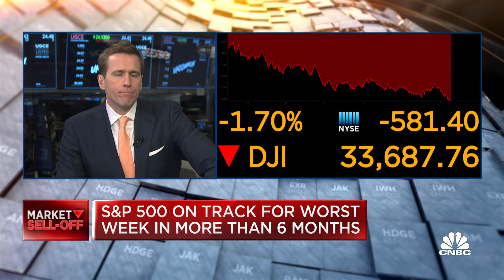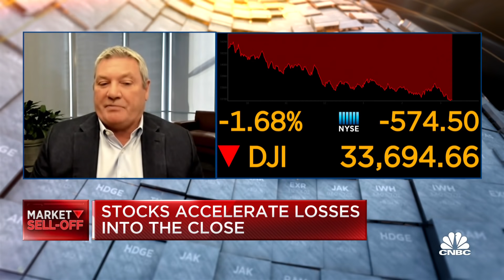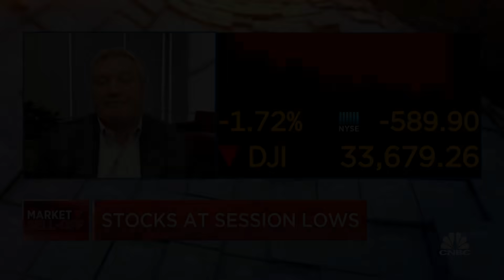Kinross Gold CEO on inflation and his gold outlook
J. Paul Rollinson, Kinross Gold CEO, joins 'Closing Bell' to discuss what the latest inflation data means for his company, his outlook for gold and more.